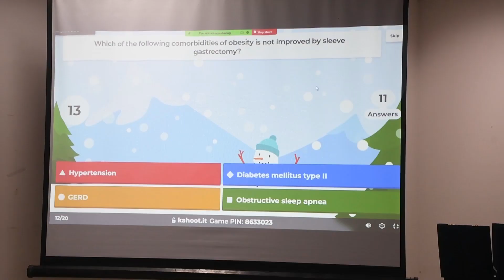2nd Bariatric Surgery Masterclass | 8th December 2022 | Dr. Ameer Khan | UK | General Surgery-KTH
Bariatric surgery can help you to lose weight and improve your outlook!

2nd Bariatric Surgery Masterclass workshop took place on 8th December 2022 at Khyber Teaching Hospital's main auditorium. Chief Guest was Dr. Ameer Khan from the UK who performs live surgery.

Sharing some glimpses from the event.

Follow our Official Social Media pages & get updates on recent happenings & events